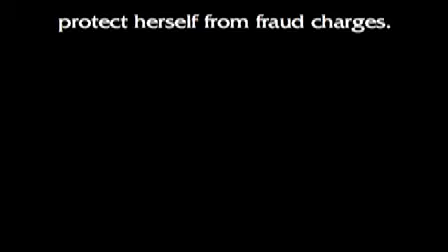I Didn't Fraudulate Anybody!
My Medicaid cheater sister, Crystal Meth Beth, has always depended upon the cluelessness of government clerks and other deadheads to protect herself from welfare fraud charges.